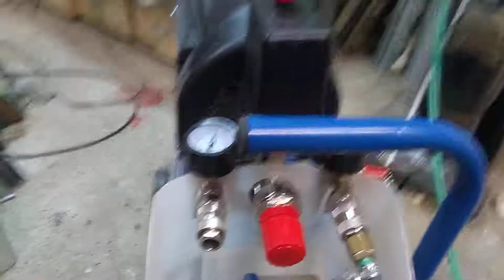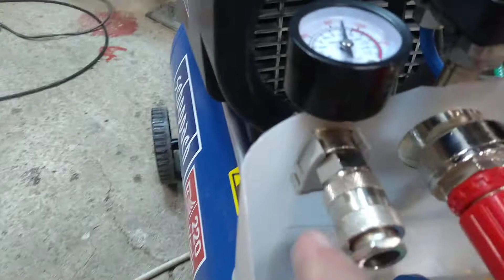Schránka na kompresor №47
Malá schránka na kompresor z malej bandasky od destilovanej vody pre odloženie redukcií a podobne.

Typ kompresora :Olejový
Napätie napájania : 230V
Príkon :1 500 W
Objem vzdušníka :24 l
Maximálny prevádzkový tlak : 8 bar
Maximálny prietok : 220 l/m
Hmotnosť
 23 kg